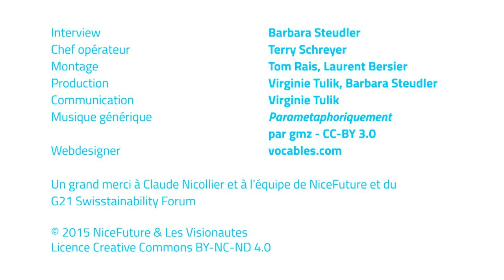Claude Nicollier: La Terre vue de l'espace - Nice Future 6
Claude Nicollier est un ancien astrophysicien et astronaute à l’Agence spatiale européenne, il est le premier Suisse à être allé dans l’espace grâce à quatre missions effectuées entre 1992 et 1999 qui avaient pour but l’entretien du télescope spatial Hubble. Il enseigne actuellement l’ingénierie spatiale à l’EPFL.
A l'occasion du G21 Swisstainability Forum 2015, Claude Nicollier nous parle notamment du projet CleanSpace One qui a pour but de récolter des débris de satellite dans l'espace.

Interview: Barbara Steudler // Virginie Tulik // Chef opérateur: Terry Schreyer // Montage: Tom Rais, Laurent Bersier // Production: Virginie Tulik, Barbara Steudler // Communication: Virginie Tulik // Musique générique: Parametaphoriquement par gmz - CC-BY- 3.0 // Webdesigner: vocables.com

Un grand merci à Claude Nicollier et à l'équipe de NiceFuture et du G21 Swisstainability Forum